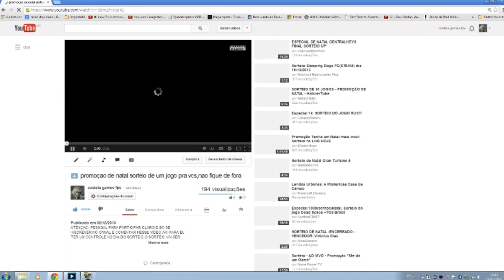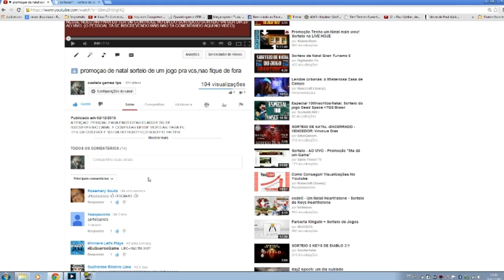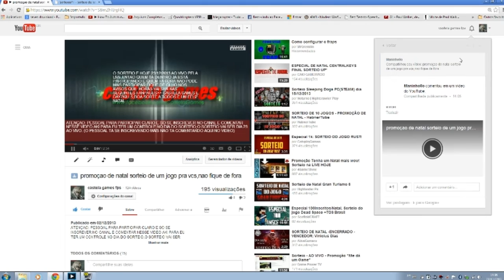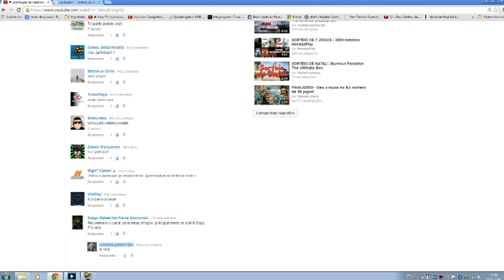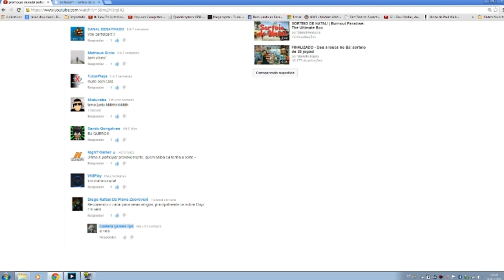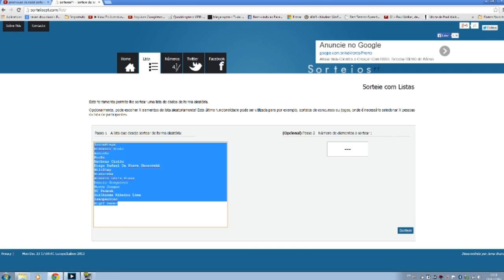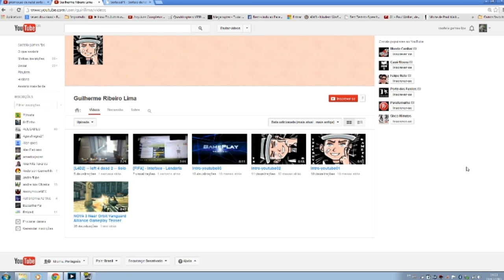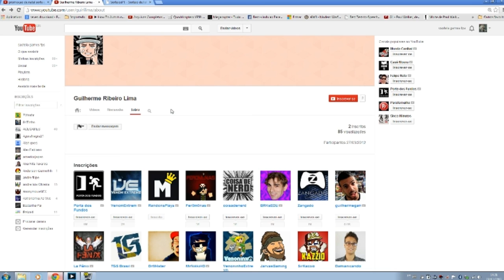Live Do Sorteio Lançamento Rust Steam (1° Sorteio Com Premiaçao Do Canal)